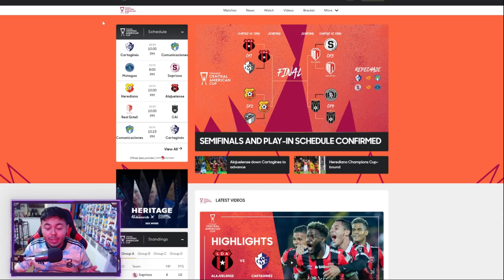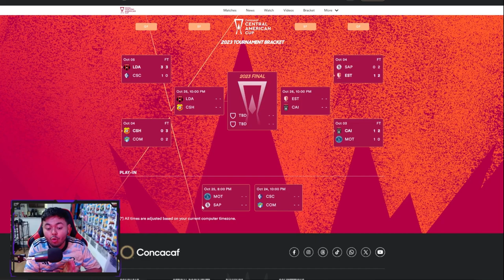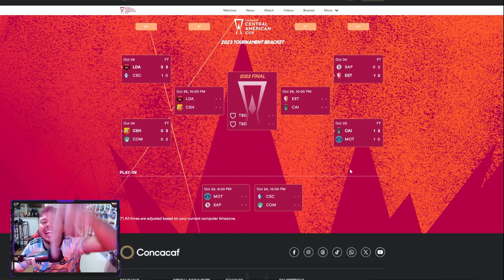COPA CENTROAMERICANA ¿COMUNICACIONES Y SAPRISSA AUN PUEDEN CLASIFICAR ?